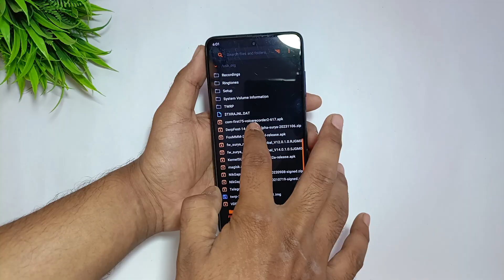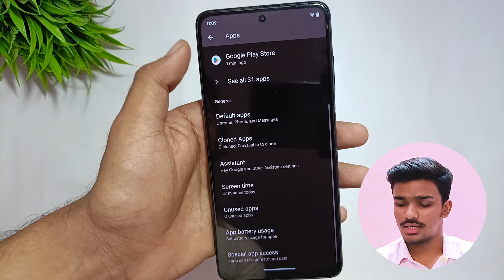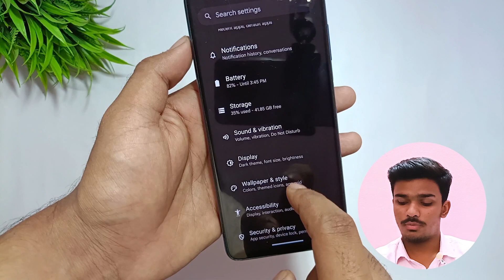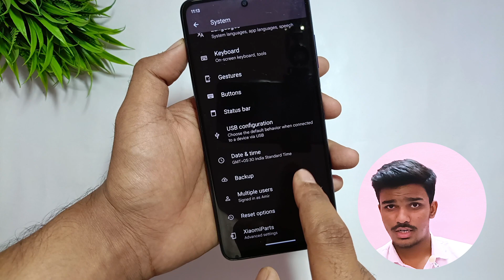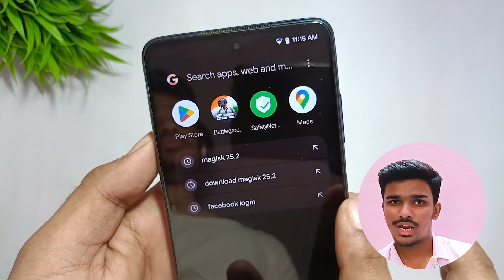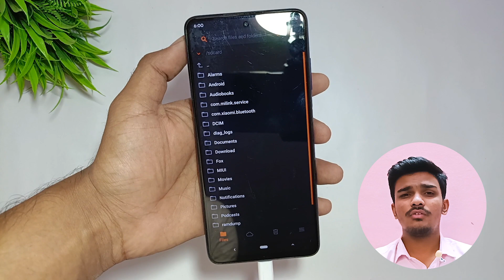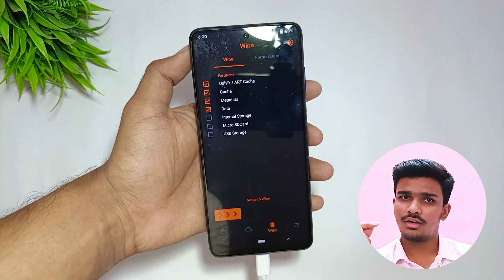Derpfest Official Android 14 Update For POCO X3/NFC - What's New